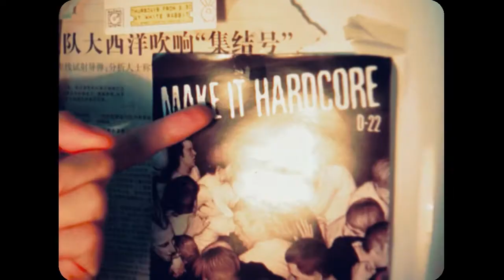Demerit - TZ Generation MV